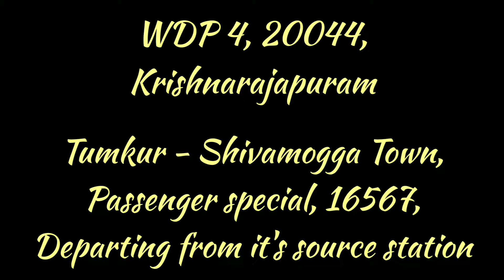Shivamogga Passenger Departing from Tumkur with KJM'S WDP 4 LHF | INDIAN RAILWAYS VIDEOS